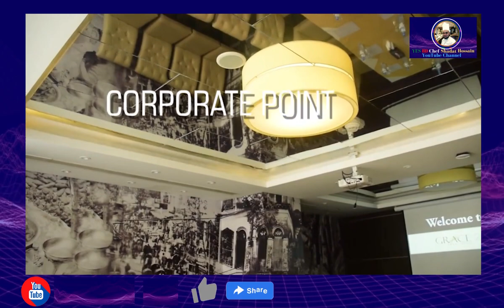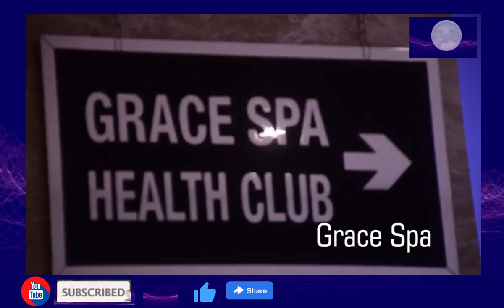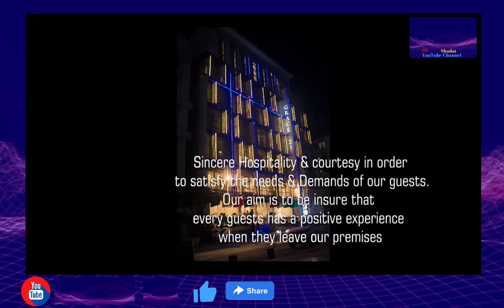Grace 21Smart Hotel Global Chain One of The 4 Star Hotel at Dhaka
WELCOME to YES BD CHEF SHADAT  YouTube Channel.

Grace 21 Smart Hotel One of The 4 Start Hotel at Dhaka Plot # 1& 3, Road # 21, Nikunja 2, Dhaka
HAVE A NICE  WISH FOR YOU,